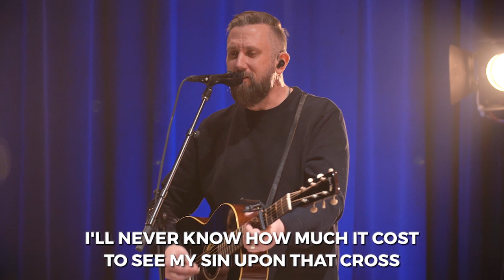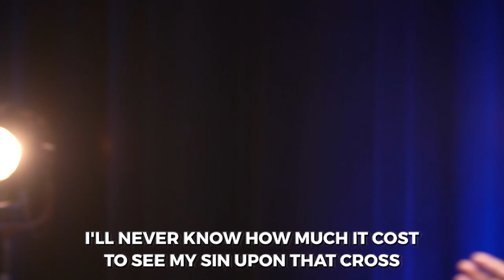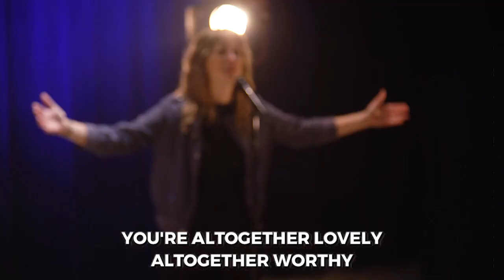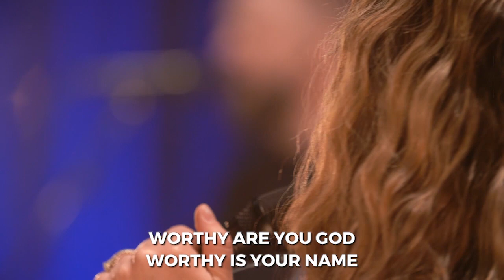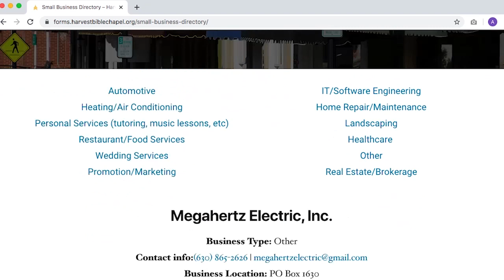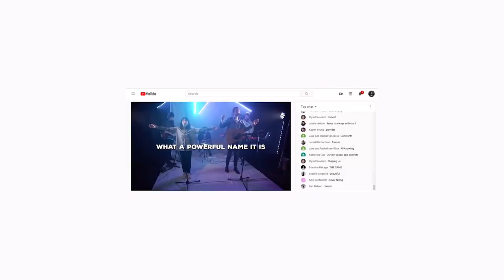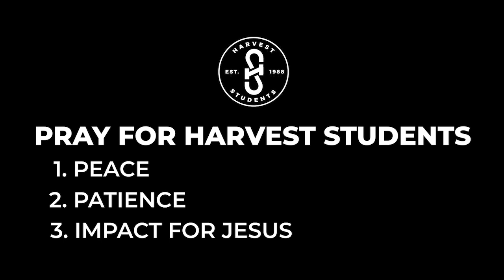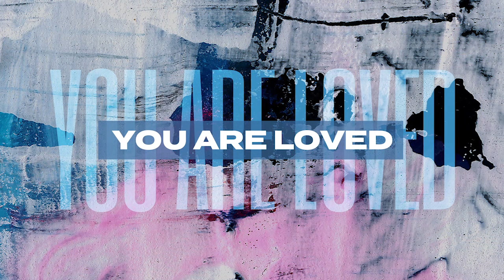(Spanish) Marriage + Divorce: Having the Right Perspective | Pastor Tommy Creutz, April 26, 2020